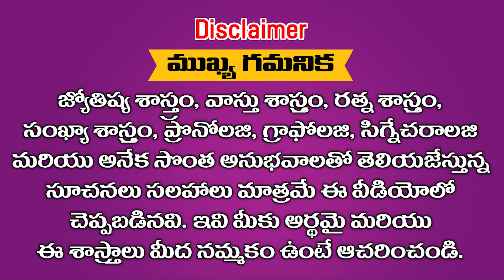Kanya Rashi November Masaphalalu |Telugu Rasi Phalalu | Monthly Horoscope | Virgo Horoscope